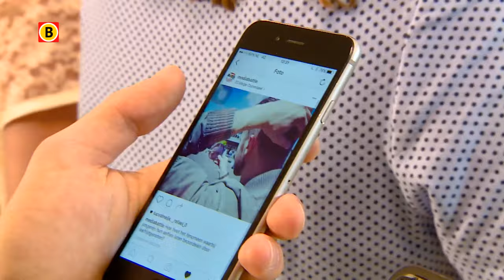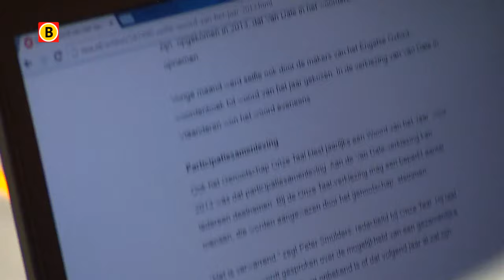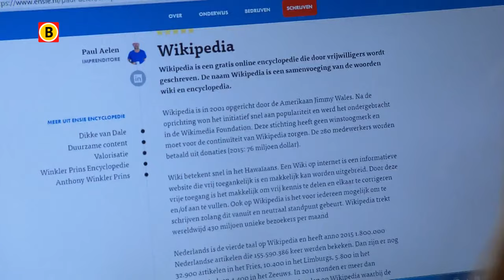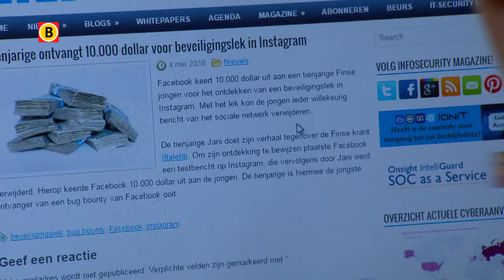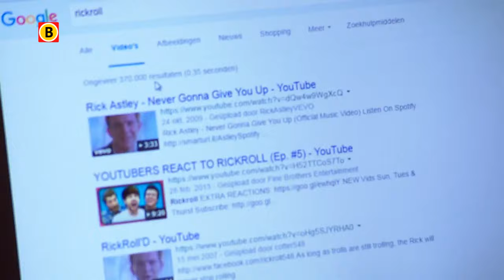Media-Battle Aflevering 5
Welkom op het YouTube kanaal van Omroep Brabant! Al het Brabantse nieuws volgen? Met èèn doel en èèn missie: waar en hoe vind je de juiste informatie om antwoord te geven op de vragen. Geen parate kennis maar mediawijsheid en -kennis bepalen de winnaar